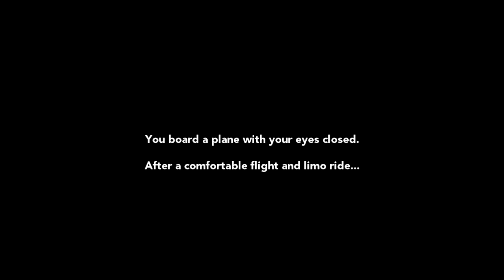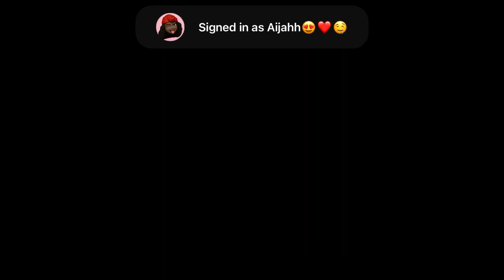Kim Kardashian Hollywood| Beginners| Gameplay Level 13-14| 2021 Update Pt.14